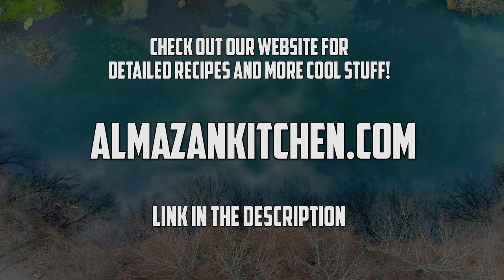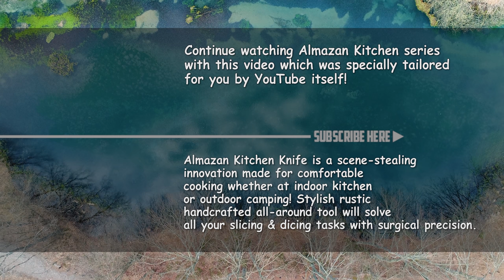How to Make an Ultimate Tuna Burger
How about trying a new recipe for a delicious tuna Wellington? To make this dish, it's crucial to use a top-notch tuna steak. With such high-quality ingredients, it's hard to mess up. Especially when you coat the steak with sesame seeds and infuse it with a flavorful blend of garlic and rosemary. And don't forget to add a side dish to complete your amazing tuna meal!